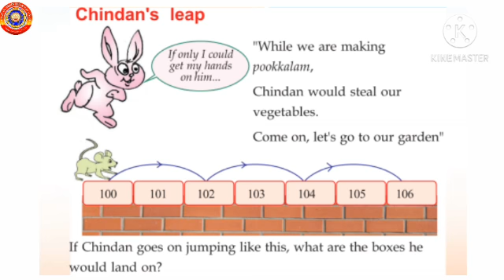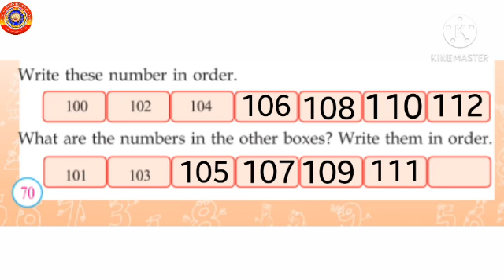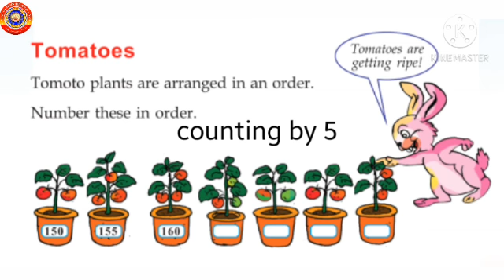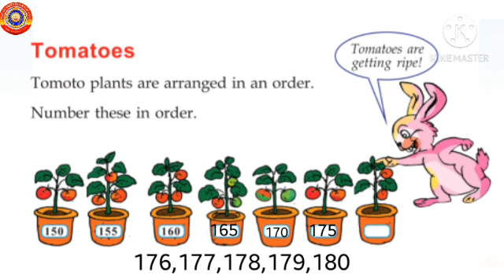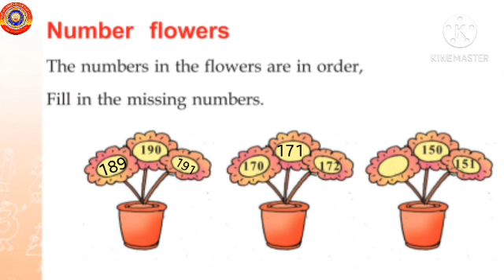KRSMA#Standard 2 Mathematics Part 5 Lesson 4 Searching For Flowers.